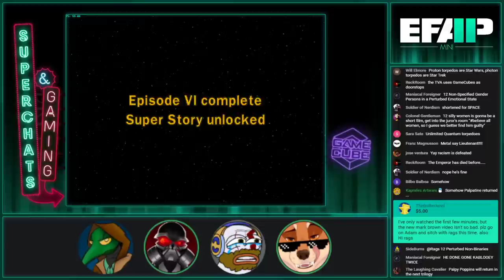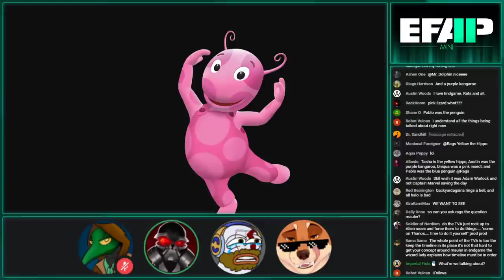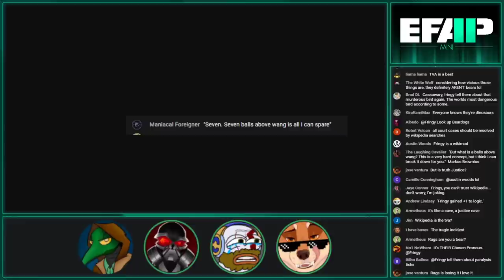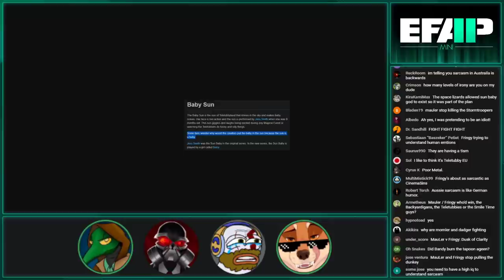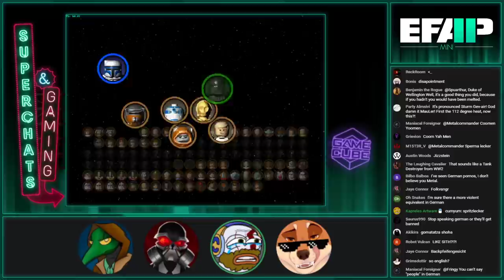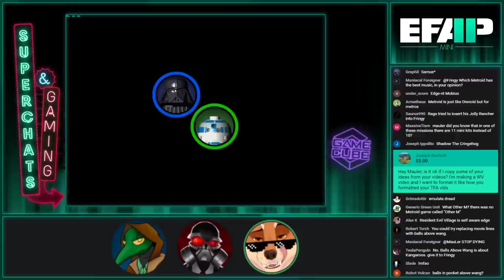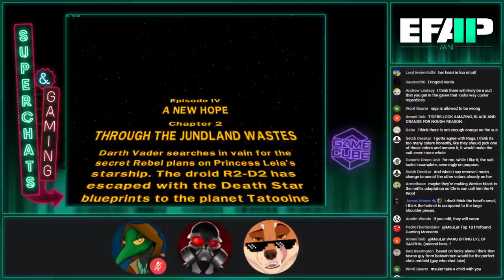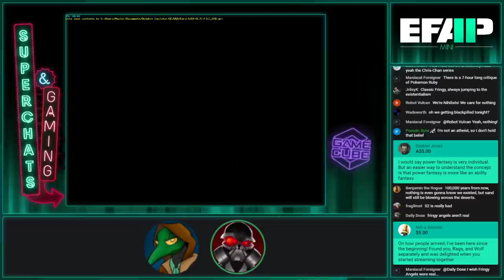EFAP Mini - Superchat Catchup for Streamlabs, EFAP #140 and #127 - Part 2